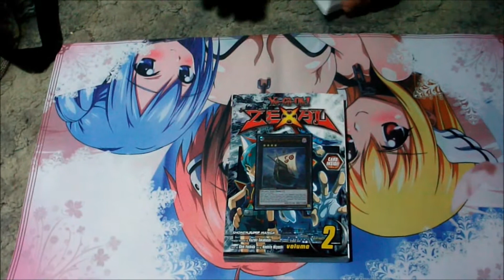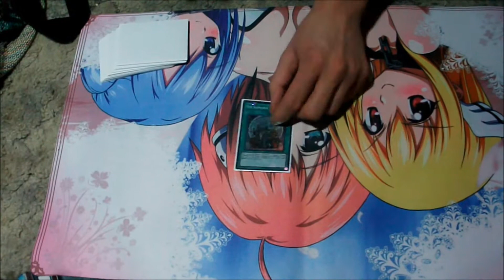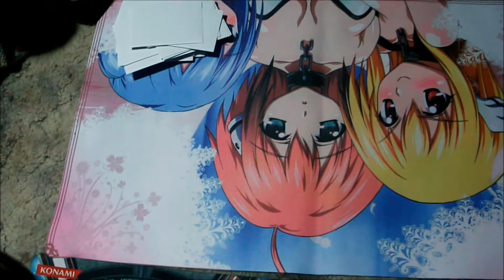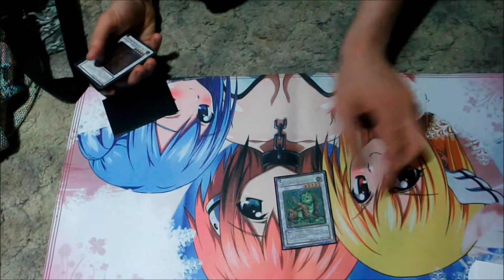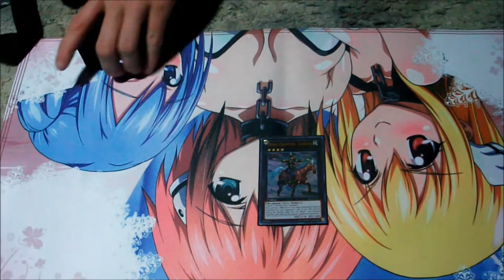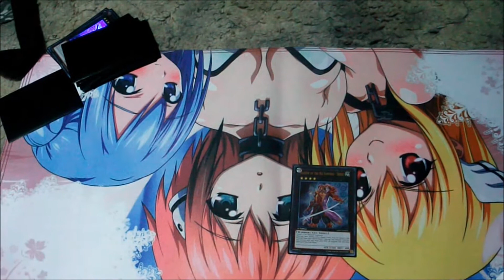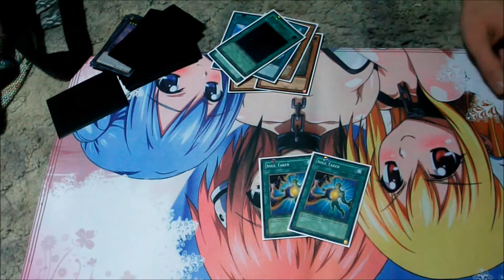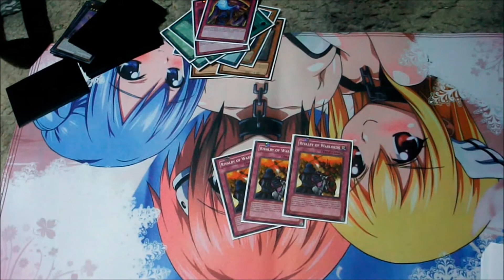Six Samurai Deck Profile